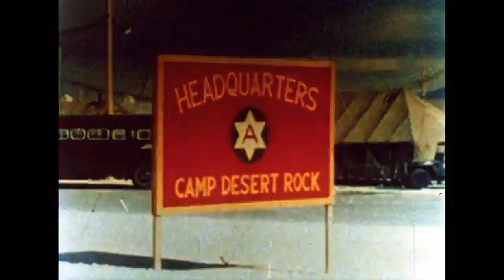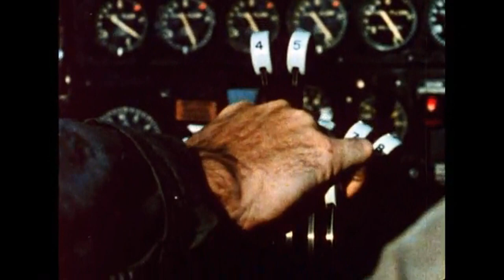Tokamak - Set Up (Bushwacka! Remix)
Track Taken From The EP " Set Up " [plank 017] (2001). Written & Produced By Ian Tregoning And Matt Silver. Remixed By Matthew "Bushwacka!" Benjamin.
* Special Thanks To Kid DyNAmo For The Track.